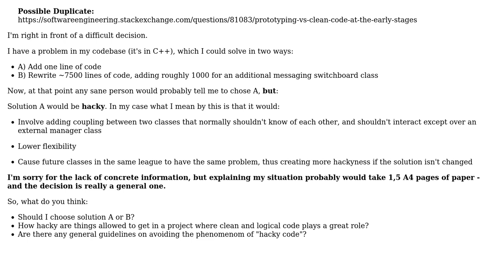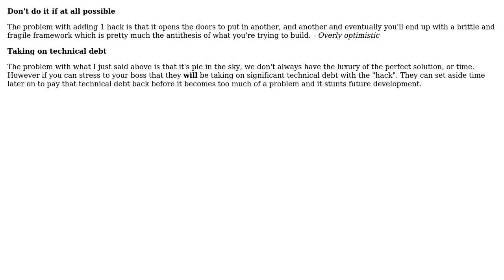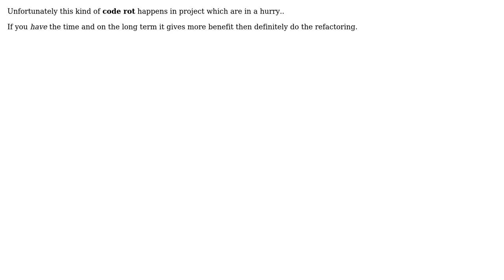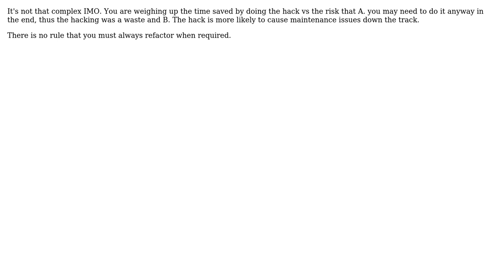Software Engineering: Good design: How much hackyness is acceptable? (9 Solutions!!)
Software Engineering: Good design: How much hackyness is acceptable?